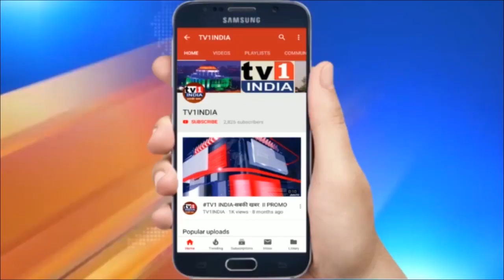Ex Mayor Sudhakar sonawane helps student provided Mid Day Meal, Parents thanks to him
गरीब परिवारों को सुधाकर सोनवणे ने दिलाया राशन | बच्चों ने जताया आभार | नवी मुंबई के पूर्व मेंयर सुधाकर सोनवणे ने पूरे लॉडाउन में अपने इलाके के गरीब परिवारों की भरसक मदद की ... उन्होंने शुरूआत में झोपड़पट्टी में रहने वाले लोगों को तैयार भोजन पंहुचाया. कुछ दिनों के बाद जब उन्होंने देखा कि तैयार भोजन लोगों तक समय पर नहीं पहुंच पा रहा है तो उन्होंने झोपड़पट्टी में रहने वाले सभी परिवारों को सूखा राशन उपवलब्ध करा दिया ...